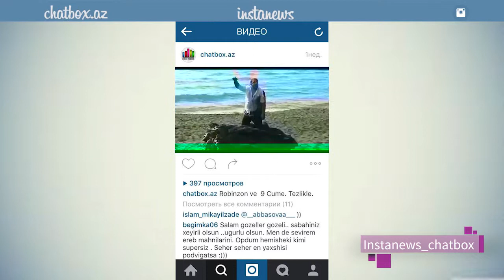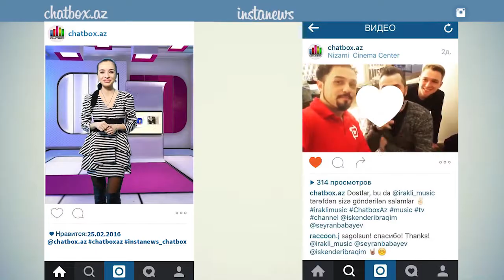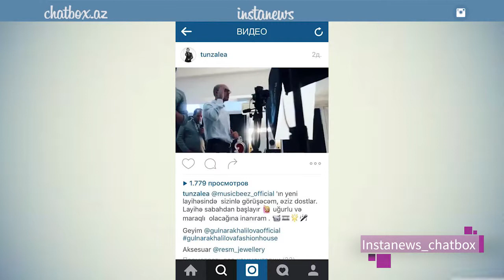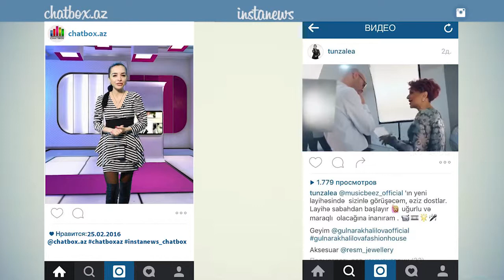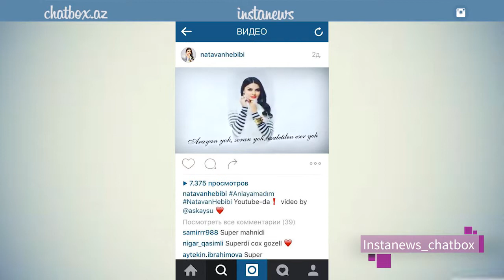Instanews 25 02 2016